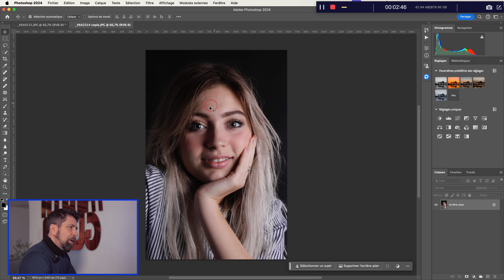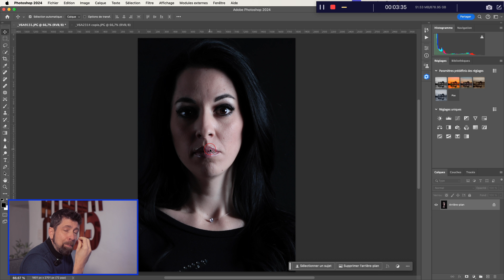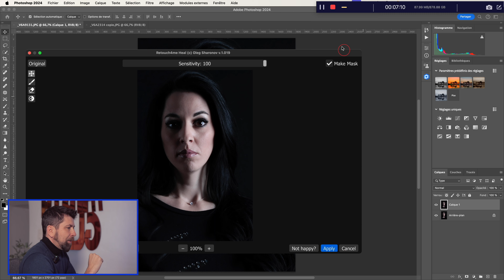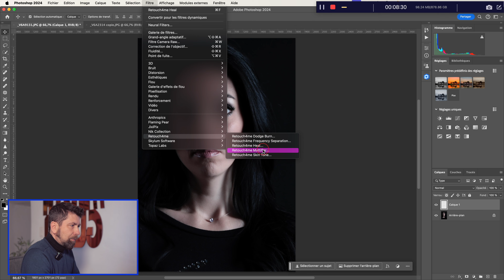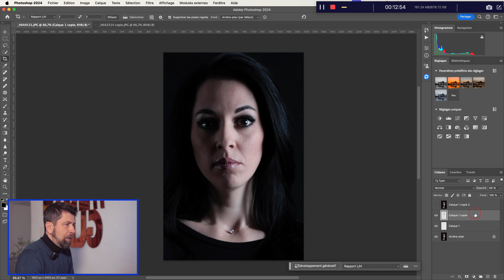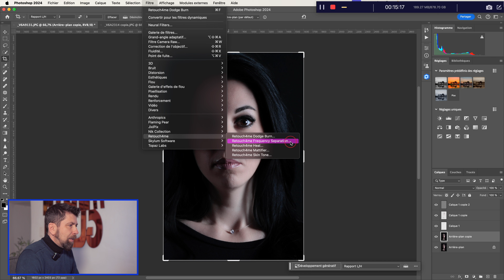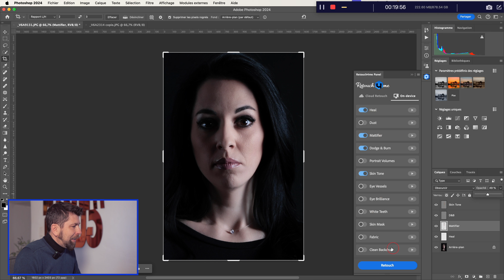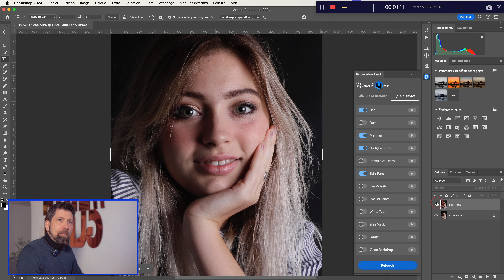Retouche de peau en un clic !!!! Corrige en une seconde les imperfections de la peau ! Dingue !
Salut à toi ! aujourd'hui je teste un logiciel qui corrige les imperfection de la peau. Mais le plus bluffant en seulement 1 clic ! Adieu les boutons, surbrillance de la peau, poche ! Tu vas gagner un temps de folie ! Je te laisse découvrir ce tuto, bon visionnage !

Ci dessous, le lien pour acquérir les plug in. Cela te permettra d'obtenir 20% de remise !  :

A bientôt sur la chaine !